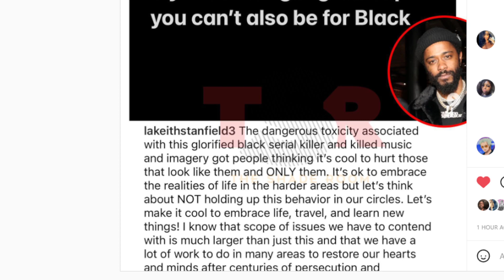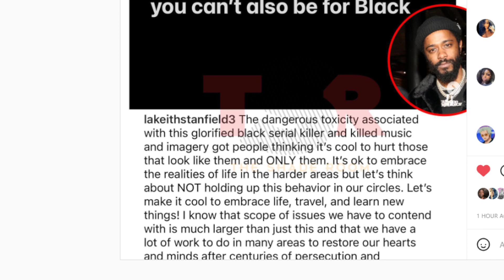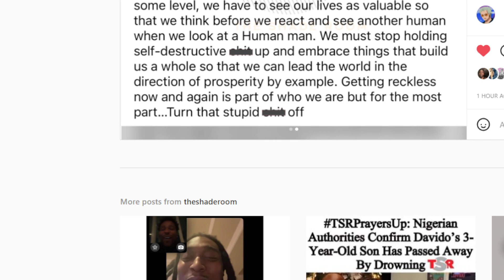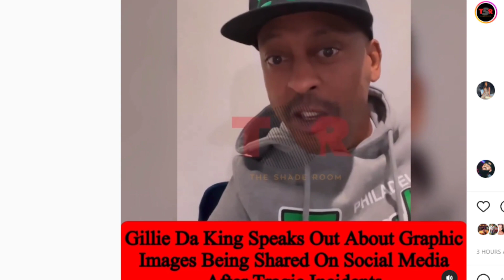LakeithStanfield Reacts To Migos Rapper Takeoff Sudden Death In Houston After Dice Game Gone Wrong